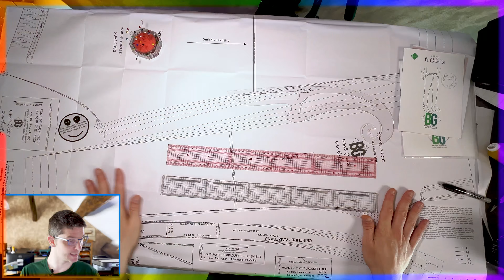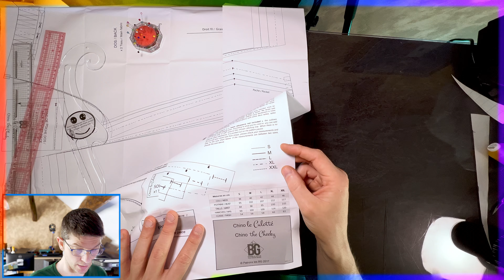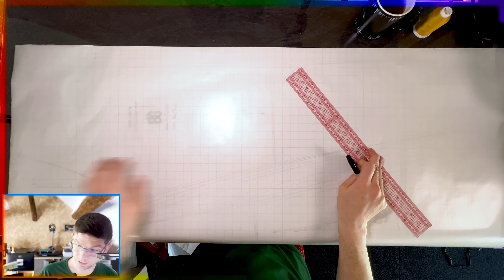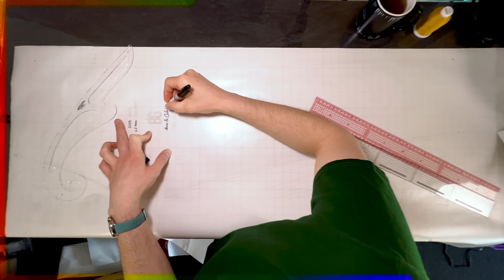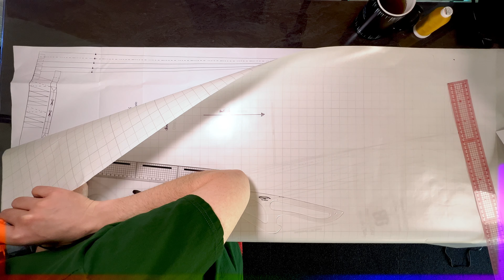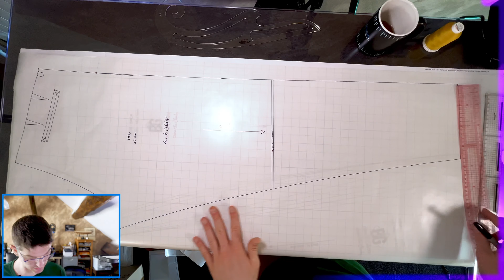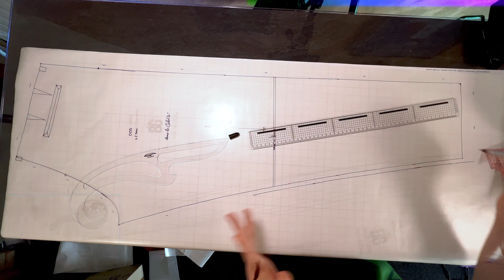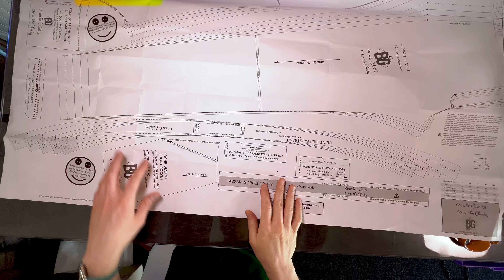Couture les projets - Reporter un patron (Les BG - Chino le culotté)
Dans ce tutoriel je vous montre pour mon projet de pantalon pour mon habit de mariage comment reporter le patron sur un papier (calque, repositionnable ...)

00:00 - Introduction
00:24 - Comment on reporte un patron
01:45 - Première chose à regarder
04:25 - Papier de décalquage
04:51 - Les informations sur le marges
05:30 - Pose des repères
06:48 - Les outils pour tracer un patron
07:19 - Comment on reporte les tracés?
13:52 - Ajout des marges
16:59 - Découpe du model reporté
18:11 - Conseil finaux
20:12 - Générique de fin